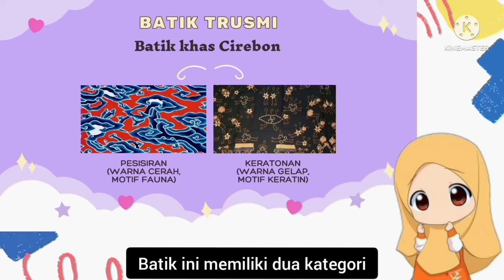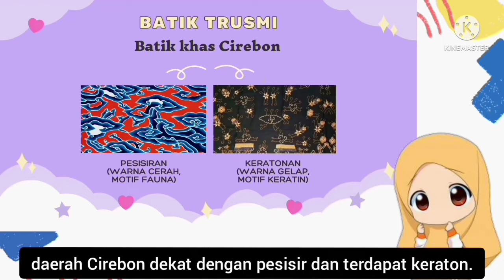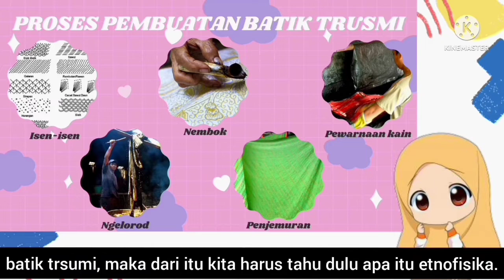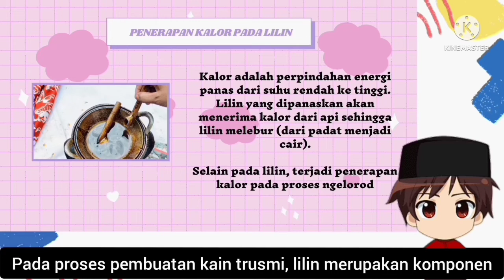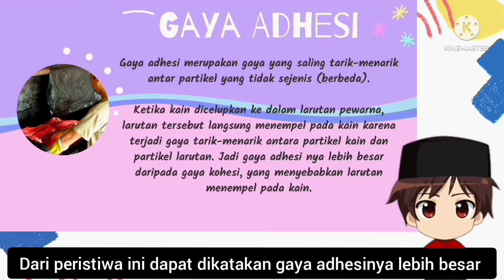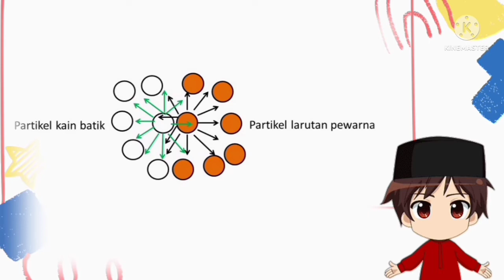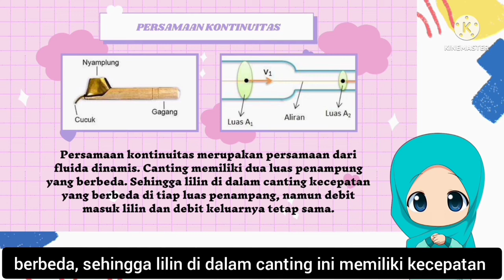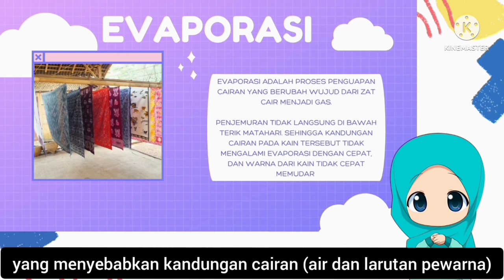ANALISIS ETNOFISIKA PADA BATIK TRUSMI CIREBON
Ini merupakan video penjelasan konsep fisika pada batik trusmi cirebon. Etnofisika merupakan kajian fisika yang dihubungkan ke dalam budaya daerah.

Video ini karya mahasiswa pendidikan fisika UNINDRA kelas R4A yaitu:
Lira Nur Latifani
GMuhammad Syahid
Euis Salsa Salsabila